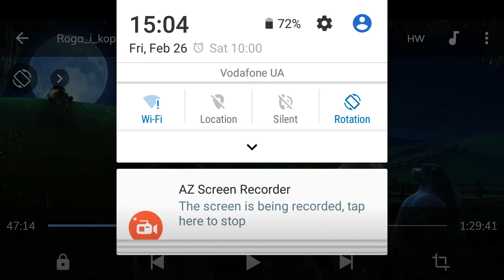рога и копыта я чепион